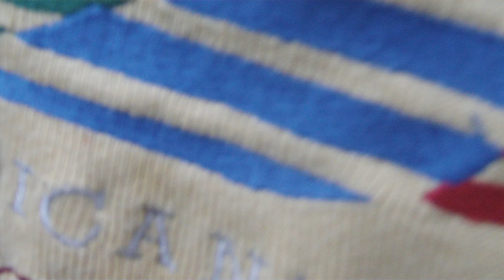ČIPIRANJE LJUDI-KRAJA DUŠE IN RADIO GAGA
ENOCHOVA KNJIGA
SVETOVN ADIKTATURA S ČIPIRANJEM LJUDI-DOKTORIRANI AUSHWITZ
Mark of the Beast: You will have to make the CHOICE in 2 years or less.
VEČINA LJUDI SE NE ZAVEDA KAJ PRIHAJA